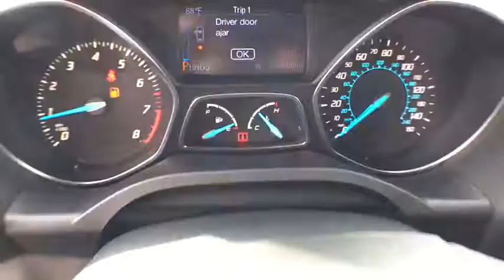2013 Ford Escape Kilgore, Henderson, Carthage, Longview, Tyler, TX 466053C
2013 Ford Escape
2013 Ford Escape FWD 4dr Titanium - Stock#: 466053C - VIN#: 1FMCU0J91DUB32869

Patterson CDJR
1161 US Highway 259 N

FUEL EFFICIENT 30 MPG Hwy/22 MPG City! Heated Leather Seats, Onboard Communications System, iPod/MP3 Input, Dual Zone A/C. SEE MORE! KEY FEATURES INCLUDE: Leather Seats, Power Liftgate, Heated Driver Seat, Turbocharged, Premium Sound System, Satellite Radio, iPod/MP3 Input, Onboard Communications System, Aluminum Wheels, Remote Engine Start, Dual Zone A/C, Heated Seats, Heated Leather Seats. Rear Spoiler, MP3 Player, Keyless Entry, Remote Trunk Release, Privacy Glass. EXPERTS REPORT: Edmunds.com explains The 2013 Ford Escape is a winner in the segment of small crossover utility vehicles thanks to athletic driving dynamics, an inviting cabin and plenty of useful high-tech features.. Great Gas Mileage: 30 MPG Hwy. Approx. Original Base Sticker Price: $30,400*. Pricing analysis performed on 1/21/2017. Fuel economy calculations based on original manufacturer data for trim engine configuration. Please confirm the accuracy of the included equipment by calling us prior to purchase.